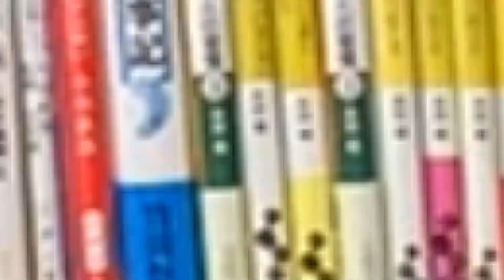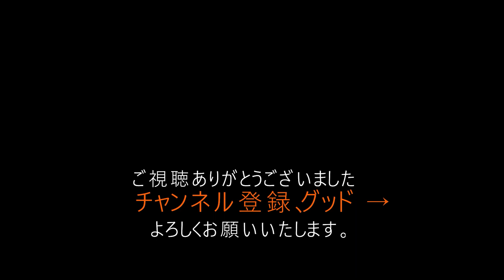住まいにおける「タダ・無料より怖いものはない」を大公開